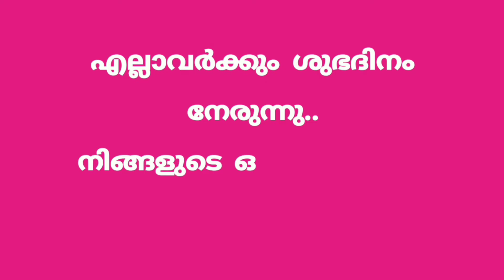Gold rate to day in kerala 15/1/2021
Gold rate to day in kerala